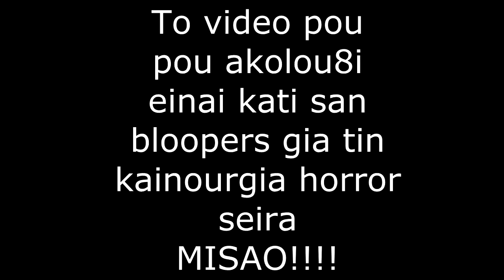Mia dokimi... -Sougias-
Misao i nea seira pou pragmatika 8elo na telioso...den exo mikrofono opote molis paro 8a bgoun ta parts..kai tou tomb raider 2 malon